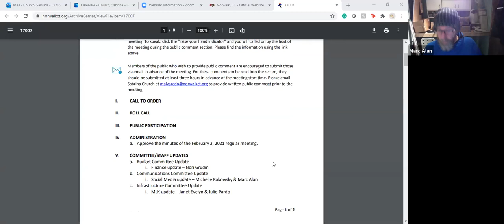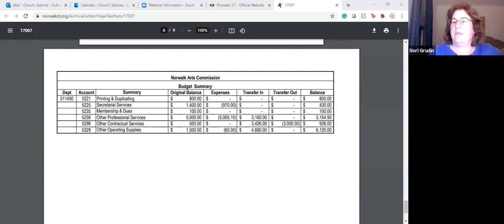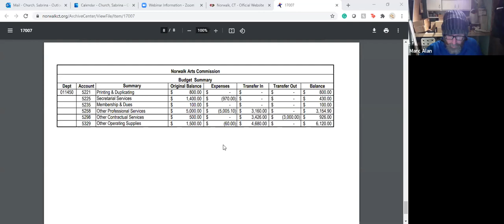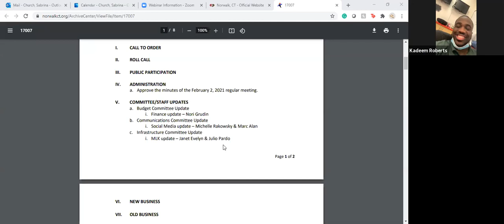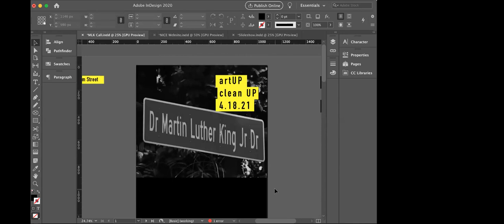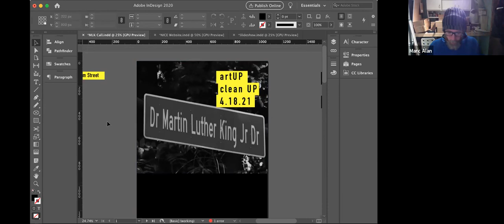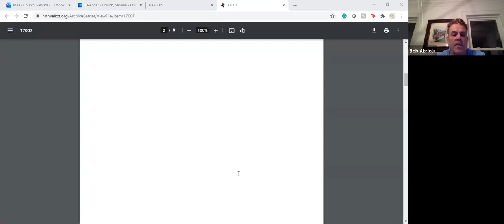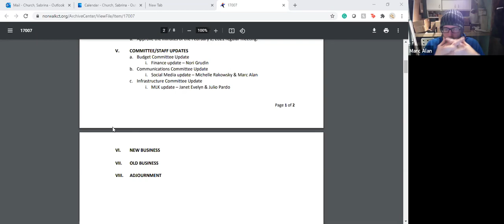Arts Commission 3-2-2021